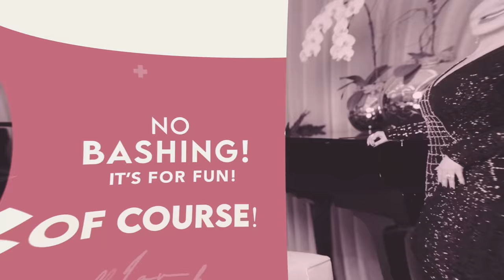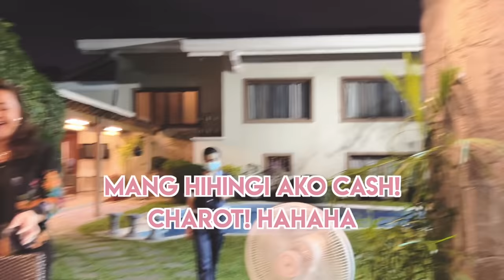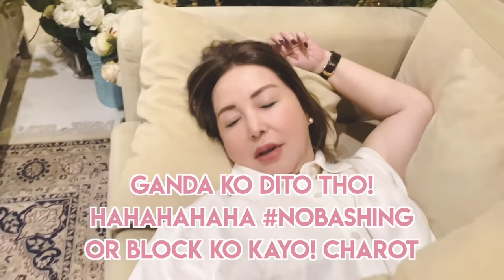CHRISTMAS UPDATES 2021 (BEFORE WE FLEW TO LA) | Small Laude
Hi Guys! SORRY FOR THE LATE POST! I wasn't supposed to post today since I was busy prepping up for LA and going to LA but when I took random shots of our Christmas lunches and
dinners, I thought this might be one of my old traditions of updates! So here it is! Enjoy! Of Course! Daddeh is funny here!

Small Laude